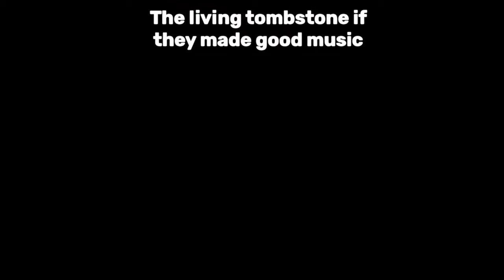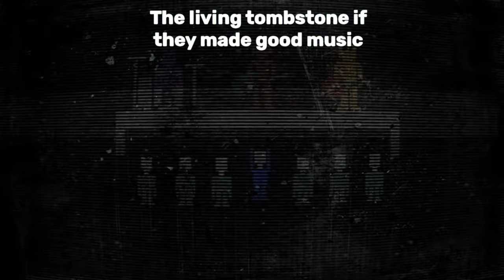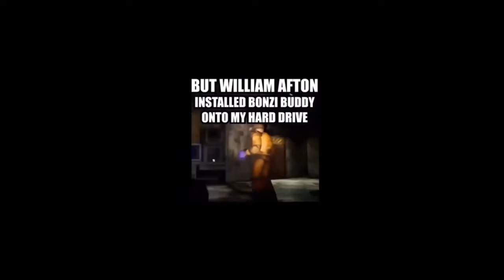FNAF Cosplay / FNAF MEMES - Best Compilation 2024 ( Five Nights at Freddy's ) - Part #7